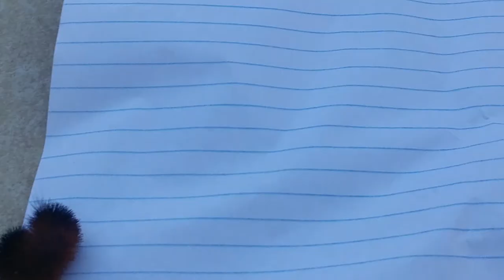Can a Woolly Bear REALLY forecast winter? Five Researched Facts! (Isabella Tiger Moth Caterpillar)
In this video about Woolly Bears, also known as the Woolly Worm or even Hedgehog caterpillars, I will address 5 fascinating facts about Woolly bears.  Also included is analysis of  what is fiction and how stories of Woolly Bears got started!  I begin with breaking down the scientific name of the Woolly Bear caterpillar Pyyrharctica isabella and explain the meaning of the root words and why they are significant.  The Woolly Bear is actually the caterpillar of the Isabella Tiger Moth!   The Wooly Bear gets the "arctia" in its name because it lives in the artic and can survive freezing temperatures will below zero. I explain this fascinating artic life history.   I address why caterpillars are often seen crossing roads and sidewalks and how it relates to their diet and where they are going!  I tell the story of how the Woolly worm became one of the most well-known caterpillars in America thanks to a psuedo-study that caught national attention in 1948...before social media! I conclude with a discussion of risks concerning hairy caterpillars and discuss the Woolly bears mechanism of protection.